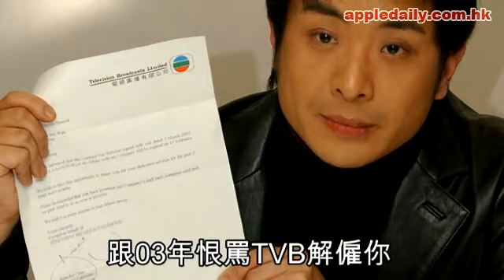思浩：多謝添哥鬧我垃圾